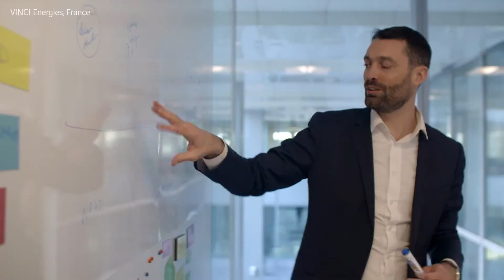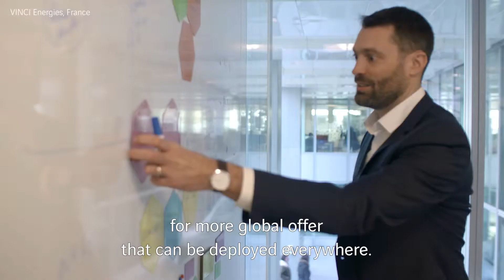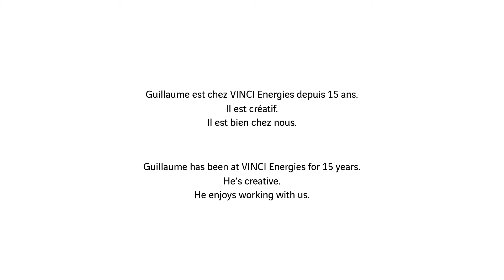Guillaume is too creative, he enjoys working at VINCI - Bilingual version.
At VINCI, those who are full of new ideas will have the opportunity to make them come true. You'll enjoy working with us